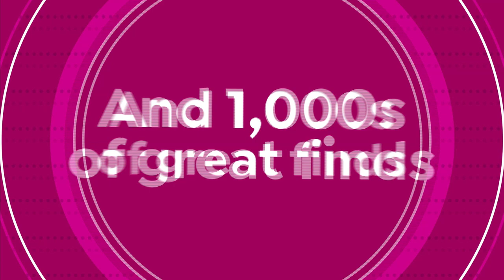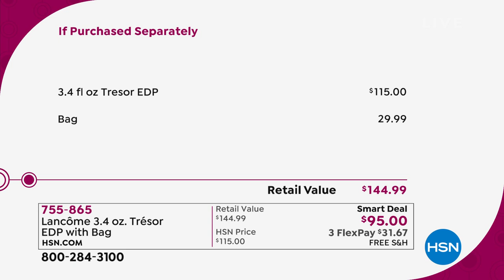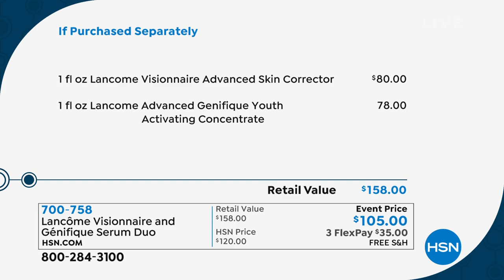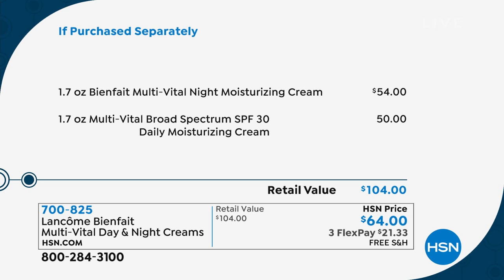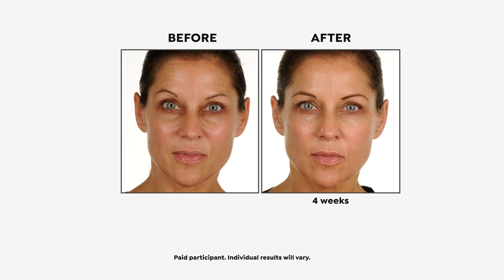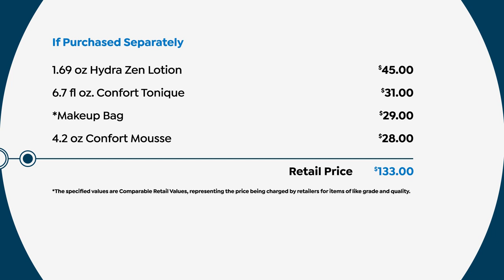HSN | Lancome Paris Beauty 03.21.2021 - 03 PM